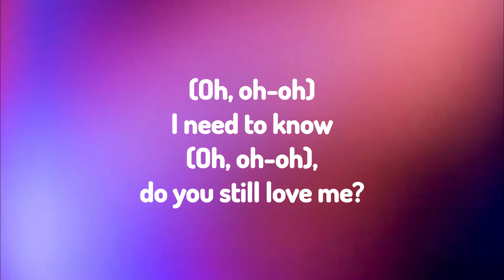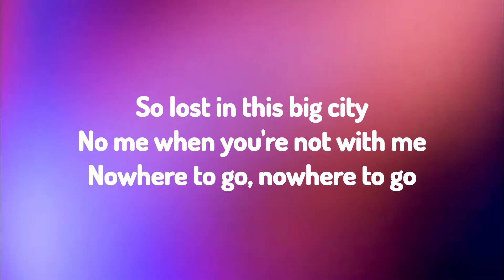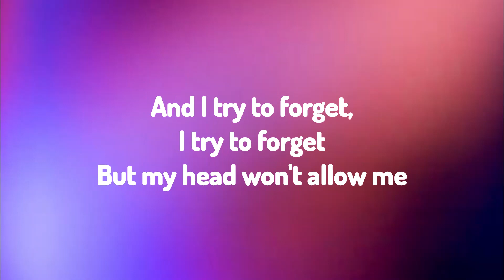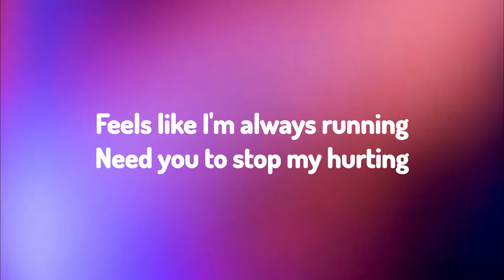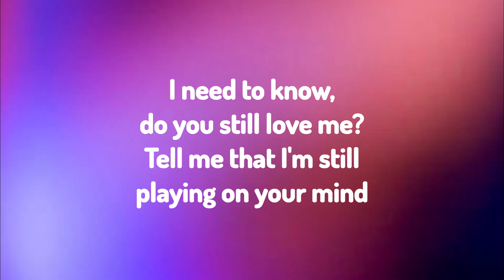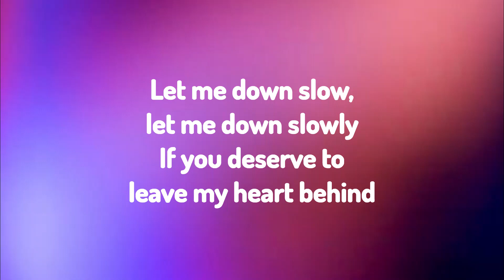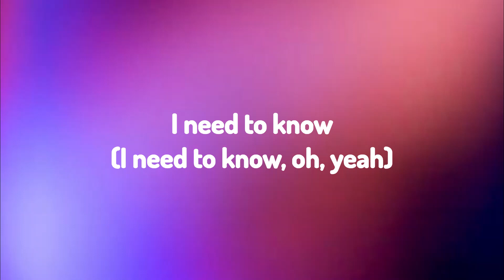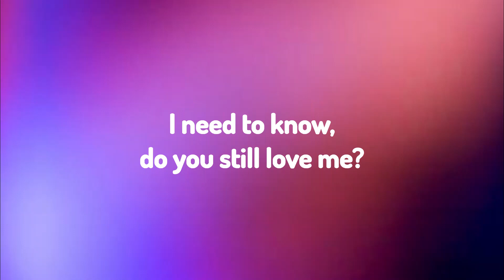Alle Farben - I Need To Know (feat. Flynn) [Lyrics]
There may be some mistakes in the video, do comment so I can rectify.

Like if you appreciate my effort!

Lyrics:
(Oh, oh-oh)
I need to know (Oh, oh-oh), do you still love me?
Tell me that I'm still playing on your mind

I need to call somebody, it's early in morning
I'm drunk alone, I'm drunk alone
So lost in this big city
No me when you're not with me
Nowhere to go, nowhere to go

I'm, I'm outta my head
So outta my head when you're not around me
And I try to forget, I try to forget
But my head won't allow me

I need to know, do you still love me?
Let me down slow, let me down slowly
If you deserve to leave my heart behind

(I'm still playing on your mind)

Feels like I'm always running
Need you to stop my hurting
Can't find a home, can't find a home (Yeah)
So close to burning out
You take away my doubt
Still holding on, I'm holding on

I need to know (I need to know, oh, yeah)

I need to know (Am I on your mind? On your mind)